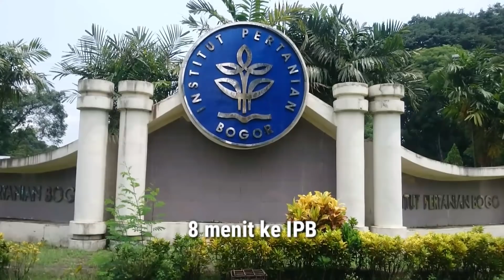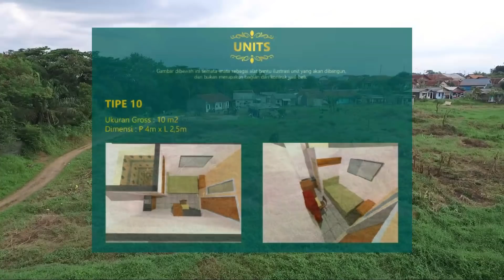Apartemen Kos Dramaga Riverside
Dramaga Riverside merupakan apartemen kos Syariah pertama di kota Bogor dengan lokasi strategis dekat dengan Kampus IPB Dramaga. Info lebih lanjut